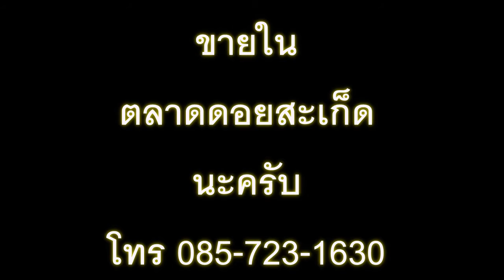ลุงชัยข้าวสาลีดอย...ตอนที่ 01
ร้านขายข้าวสาลีดอยนึ่งลุงชัย...ตั้งอยู่ในตลาดกาดรวมโชติและตลาดดอยสะเก็ด จังหวัดเชียงใหม่